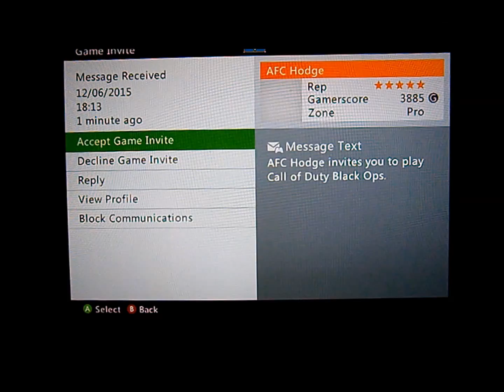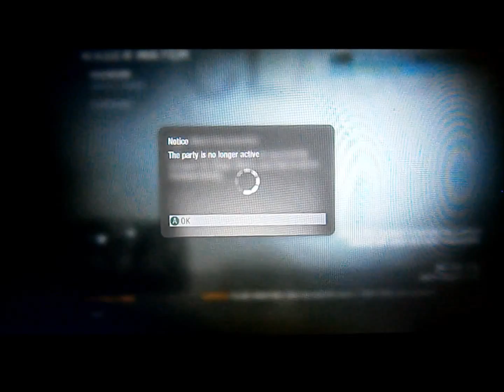Black Ops Wager! Sit Down!